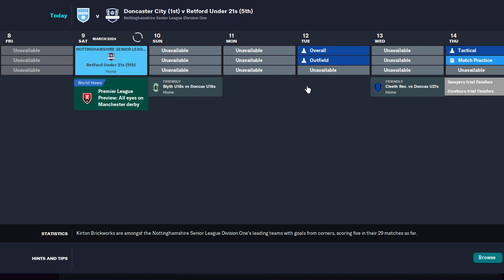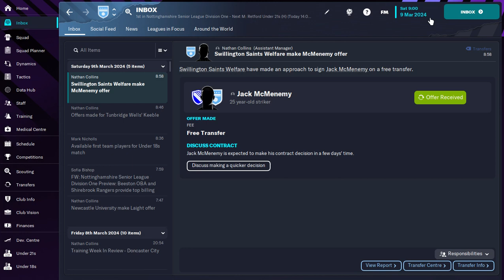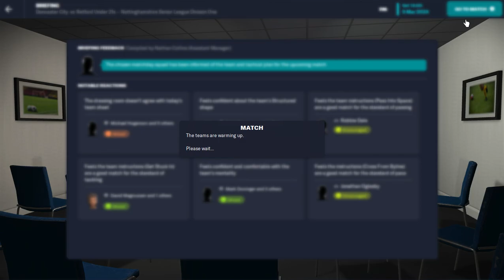Football Manager 2023- Doncaster City - Watching The Champions